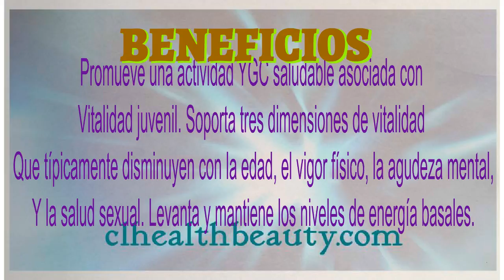Nuskin ageloc Vitality (2 packs)